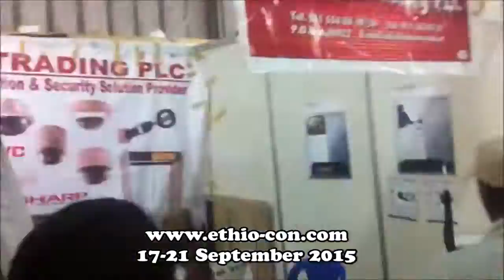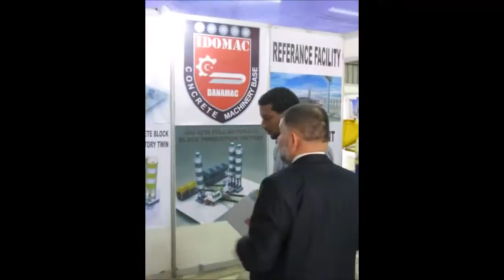12th Ethio Con Ethiopia Addis Ababa Building Construction Exhibition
Addis Ababa Build Construction Exhibition , Addis Ababa Intranational Trade Fair for Building and Construction.
17-21 September 2015 Addis Ababa Exhibition Center